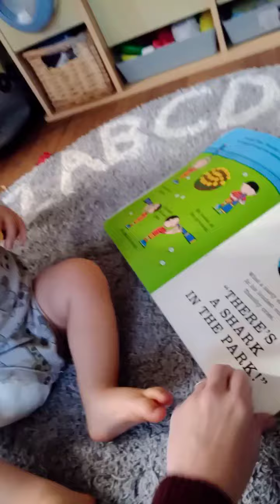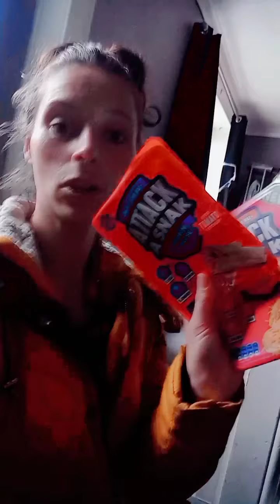simple rainy Tuesday vlog